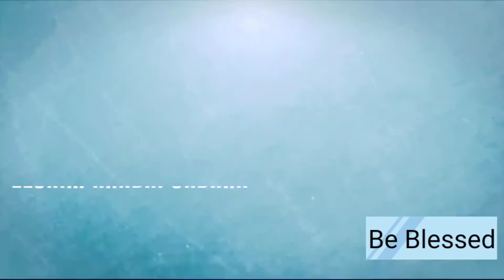Jeevan Ka Sotha Episode # 15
He is  Glorious.